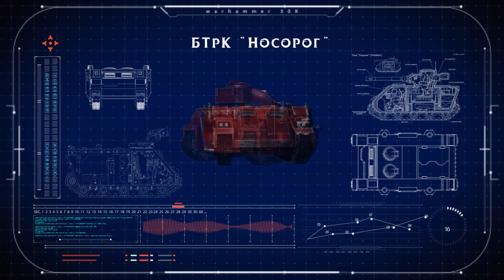ТАНКИ_Типы, виды, вооружение Энциклопедия Warhammer40k